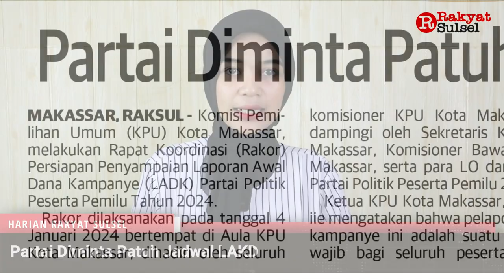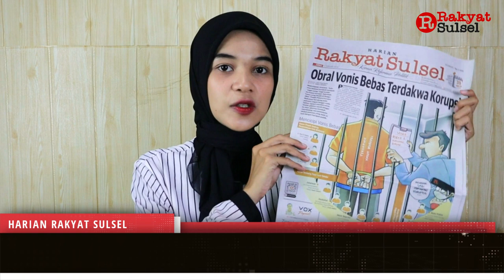Obral Vonis Bebas Terdakwa Korupsi | Headline News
Headline News Rakyat Sulsel 05 Januari 2024

1. Obral Vonis Bebas Terdakwa Korupsi
2. Partai Diminta Patuh Jadwal LAKD
3. Korban Kekerasan Perempuan dan Anak di Sulsel Capai 1.606 Orang